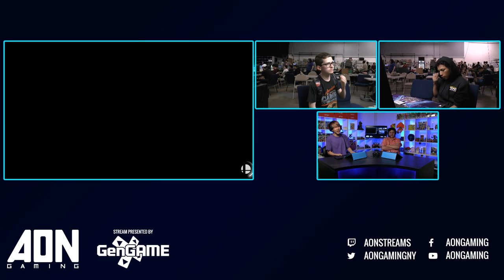AON Ultimate #046 - Brother Quang (Kirby, Hero) Vs ZeroTwoNone (Zelda) Round 4 - Smash Ultimate